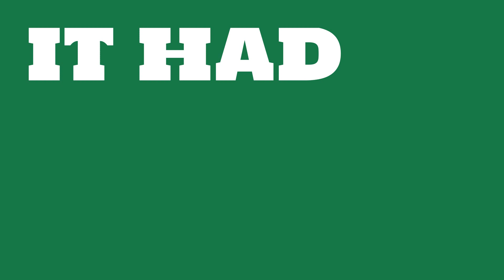How profitable is Ameriprise Financial?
Watch this video to learn about Ameriprise Financial.